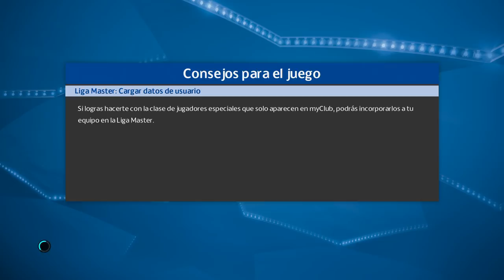PES 2018 LM | Real Madrid | UN CLÁSICO DECISIVO #22